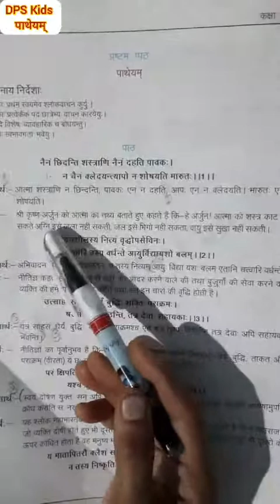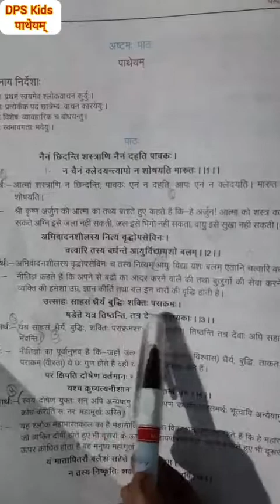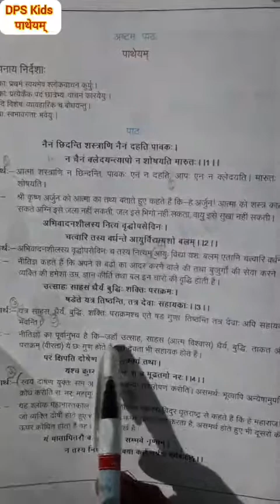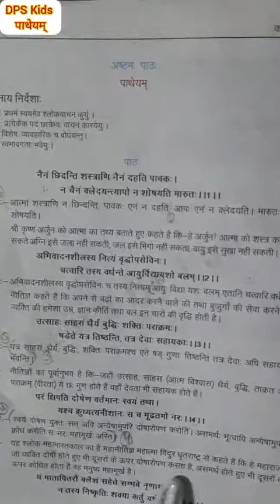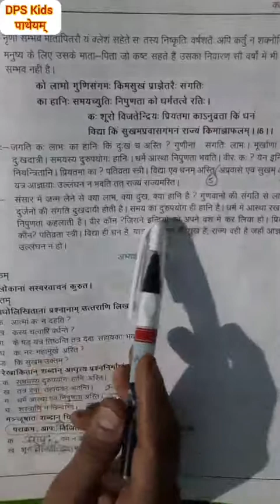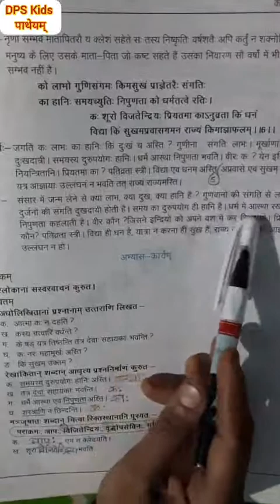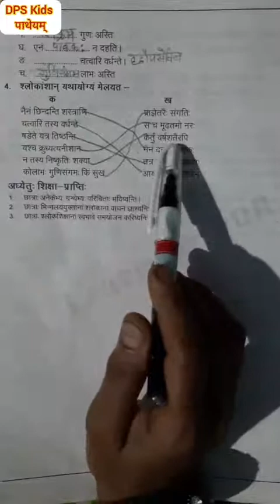कक्षा 8 पाथेयम्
संस्कृत
कक्षा 8
अष्टम् पाठ:
पाथेयम्